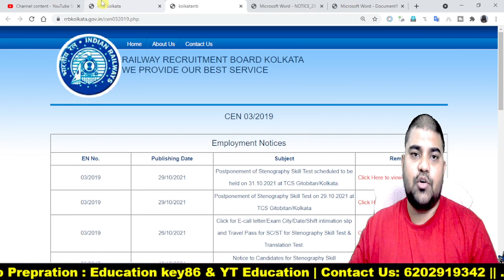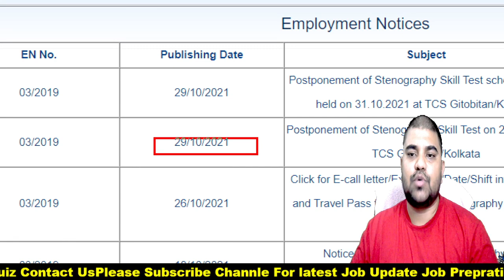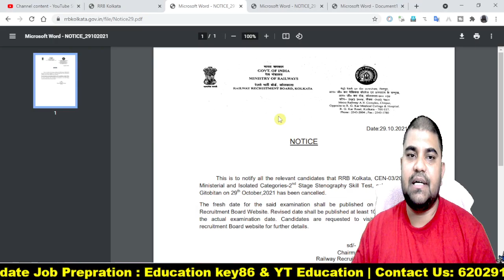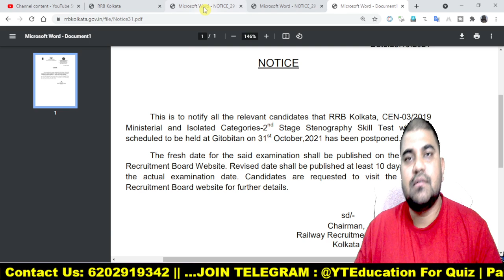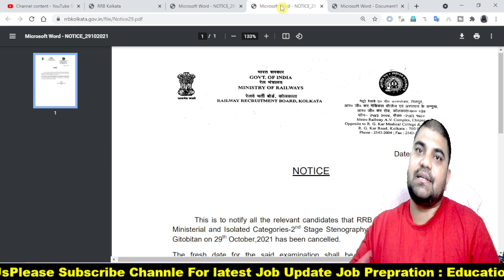rrb ministerial and isolated categories | Exam Postponed | Officail Update | Latest Notification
Hello ! Students